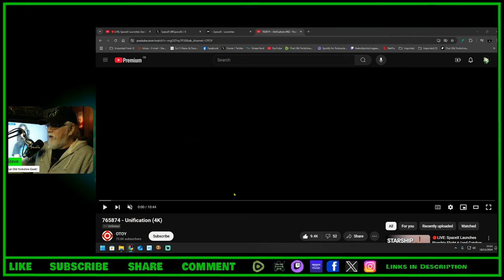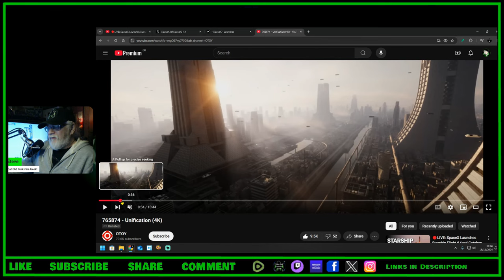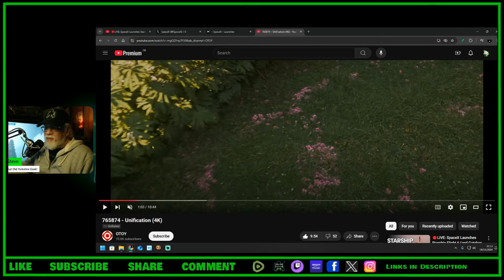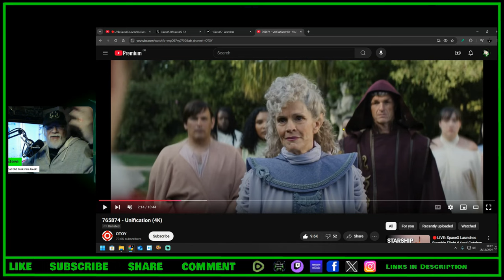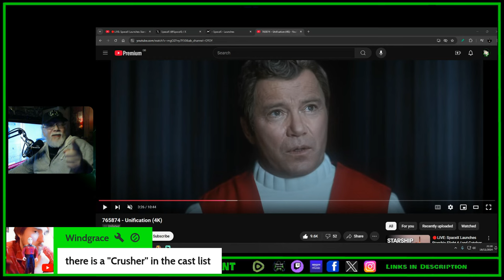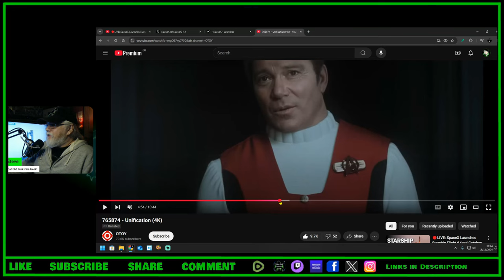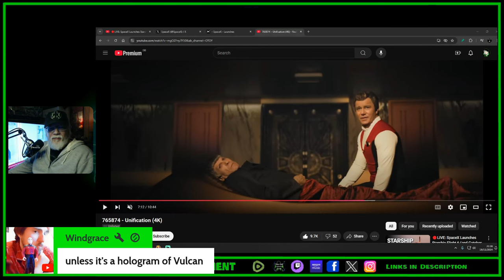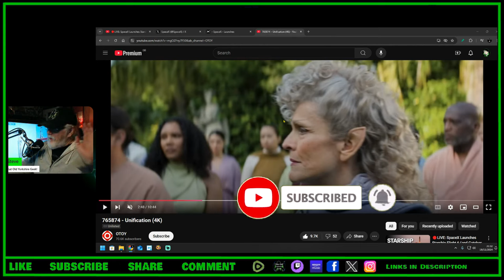OTOY Release Beautiful Star Trek Short... - TOYG! News Byte - 19th November, 2024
Criticism
Reporting
Teaching
Review